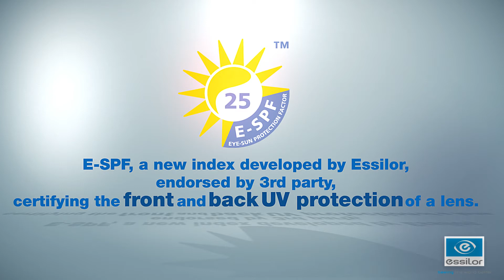About E-SPF 25